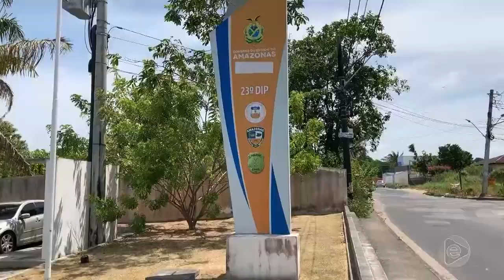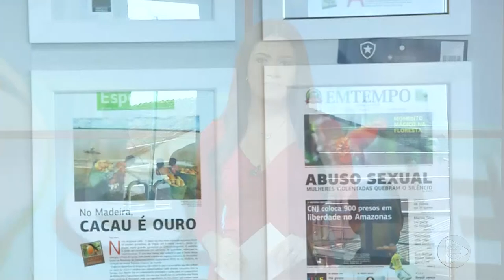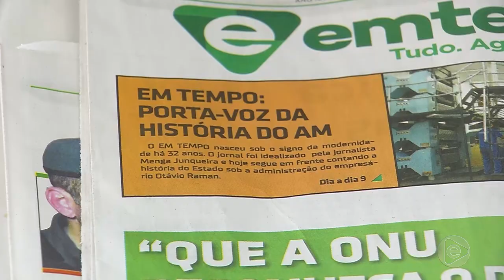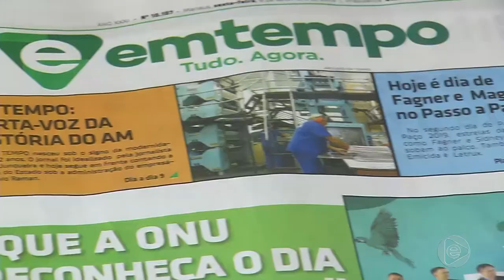Jornal Em Tempo (06.09.2019) 2º Bloco